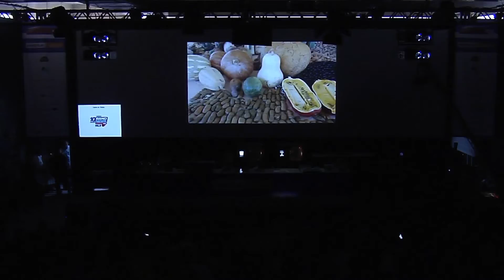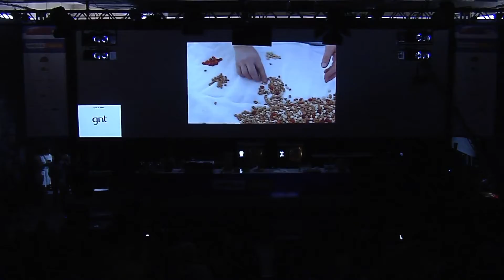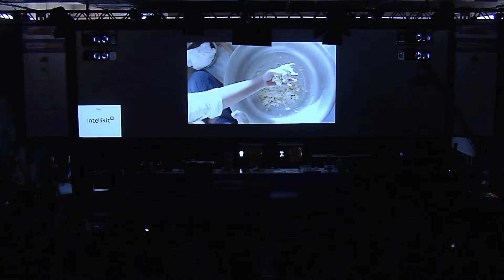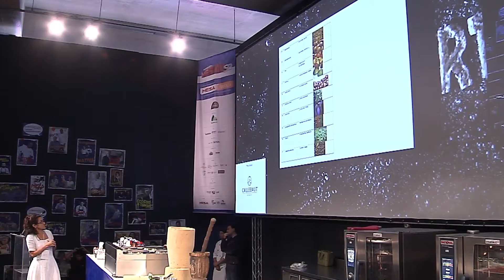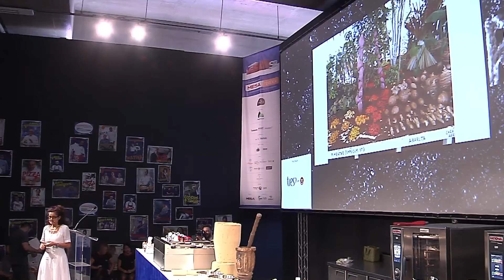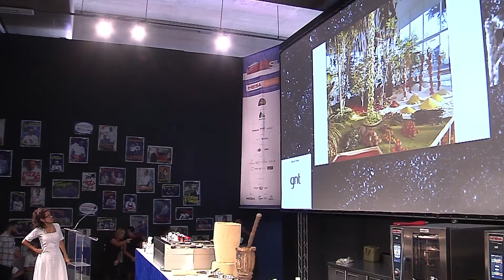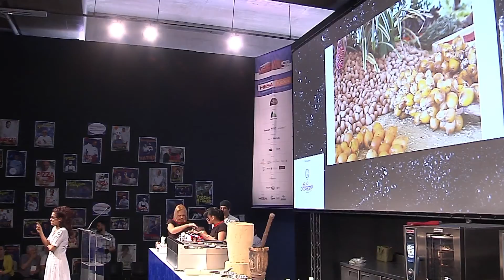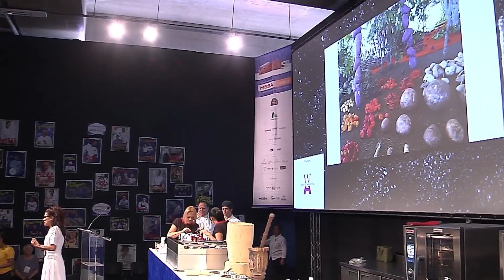EU ME CHAMO BRASIL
Neka Menna Barreto explica o projeto que transformou sua vida profissional e a aproximou da verdadeira comida de raiz brasileira